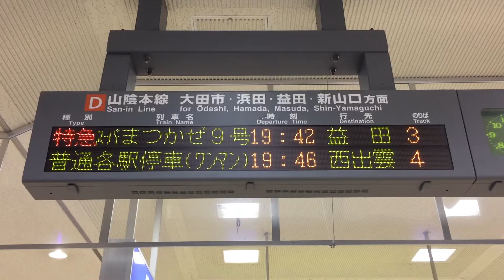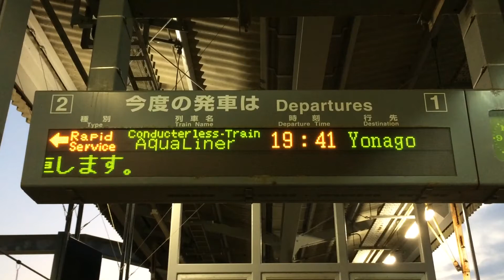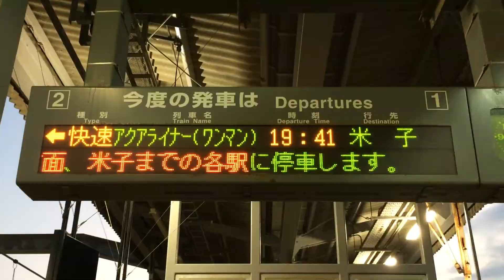JR西日本 出雲市駅 発車標(LED電光掲示板)